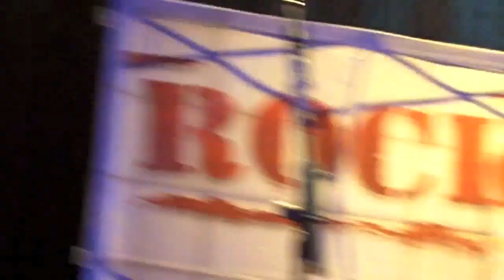Warrant: Uncle Tom's Cabin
Live at the M3 Rock Festival

Merriweather Post Pavilion

Columbia, Maryland

5/13/11